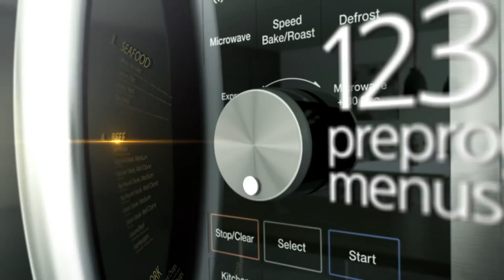تقنية Slim Fry في مايكروويف سامسونج - استمتع بطعام مقلي وصحّي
مع الفرن الذكي من سامسونج، يمكنك الاستمتاع بطعام مقلي وصحي بإستخدام زيت أقل وذلك بفضل تقنية SLIM FRY™‎.

مواقع التواصل الإجتماعي الخاصة بسامسونج السعودية:

تويتر: @samsung_saudi
انستجرام: @Samsung_saudi